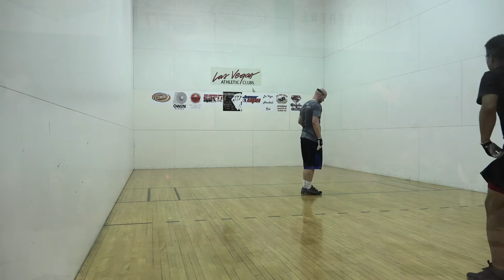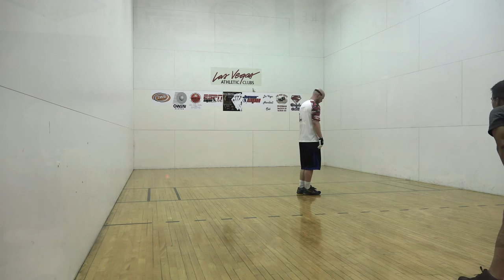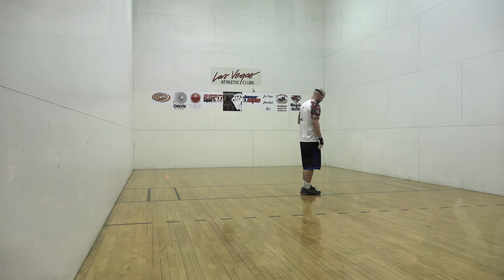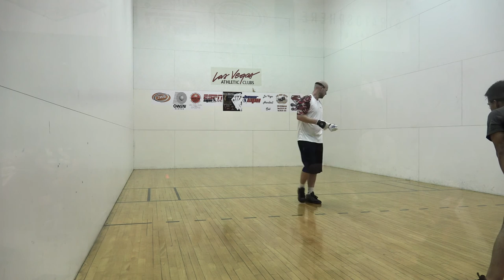2017 Royal Flush - Sean Lenning vs Erik Torres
Gets chippy at 13:00, 21:00 & 40:00 (approx times) @CippyAlert

The Royal Flush (Bob Harris Open) circa Feb 2017 had some exciting matches.  This is one of them!